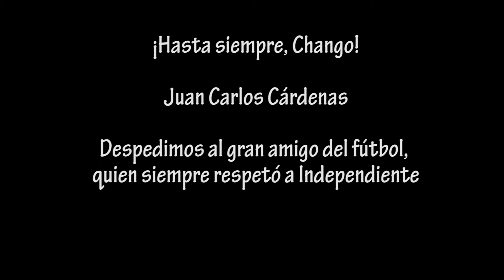Hasta siempre Chango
Canal del programa que tiene la conducción de Daniel Galoto "el Decano Rojo" y la participación de Daniel Borges; Enrique Larrousse (Locución);  Emiliano Penelas; Rubén Vázquez (operación técnica); Francisco Lopez (Youtube)